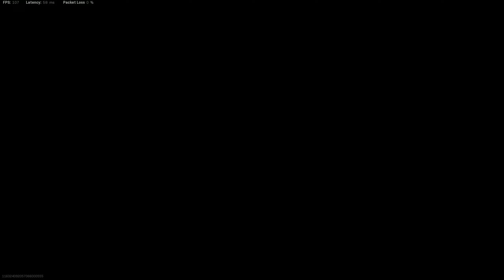Extremely close DOM vs. a high-level squad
Weapon: mostly 680 shotgun

Team red PC spec 👇

CPU: AMD Ryzen 7 5800X
GPU: AMD Radeon Vega 64
RAM: 2x 16GB DDR4 4000Mhz
SSD: 250Gb + 250Gb + 500Gb
Monitors: Dell S2719DGF 1440p 155hz, Samsung S24D590 1080p 60hz
Headphones: Razer Kraken 7.1 v2 Oval
Mouse: Razer DeathAdder Elite
Keyboard: Rottay